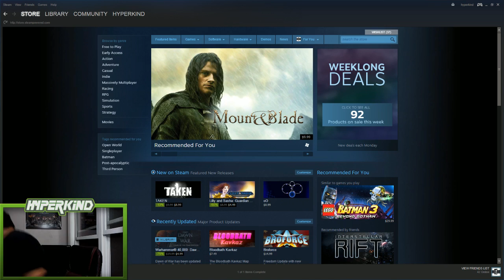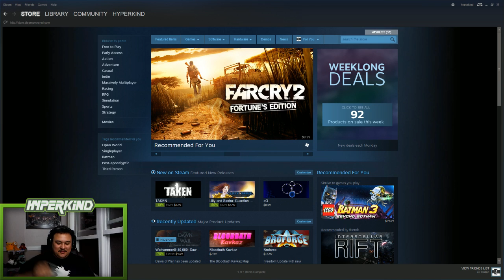Hype likes Rocket League! (I am not affiliated with Psyonix at all)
Get your PC games directly from me for cheap, use the discount code HYPER-KINDG20-GAMING for 20% off of your order!:
Just finished casting Rocket League, if you haven't checked out the highlight of me playing the game, go watch it now!